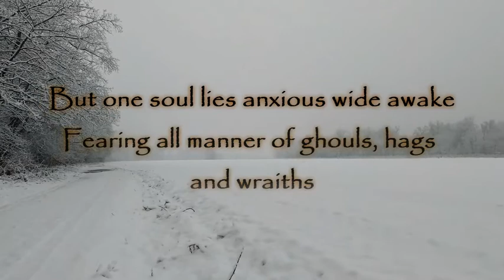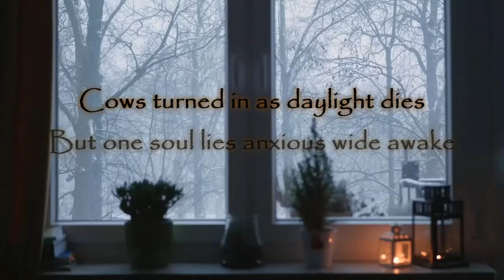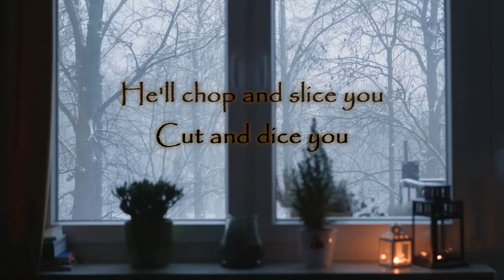Ashley Serena - Lullaby Of Woe Floating Lyrics MV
Artist : Ashley Serena
Song Title : Lullaby Of Woe